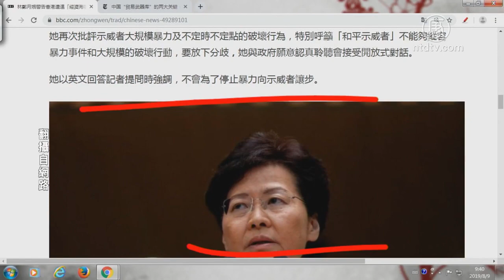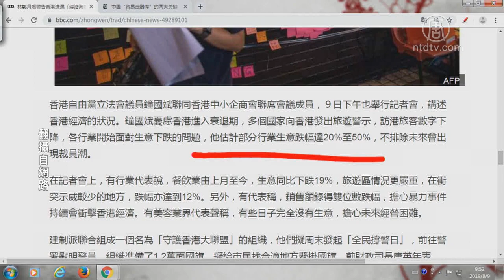【今日点击 】林郑月娥：情况恶化北京不会坐视不管（下）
林郑月娥警告香港遭遇“经济海啸” 情况恶化北京不会坐视不管（下）